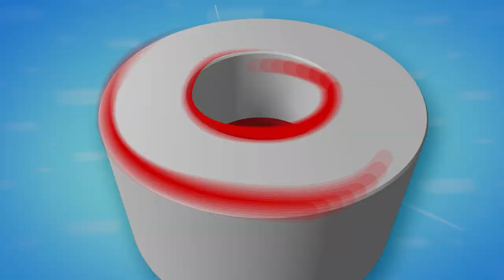América Hoy: Chikiplum y Chikipluna hablaron de la crisis amorosa que enfrentaron (HOY)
¡EL AMOR SIEMPRE TRIUNFARÁ! Chikiplum y Chikipluna sorprendieron al contar que han enfrentado difíciles momentos en su relación. 😰 Pero que ahora están luchando por la felicidad de su familia. 😌

Juntémonos Más.